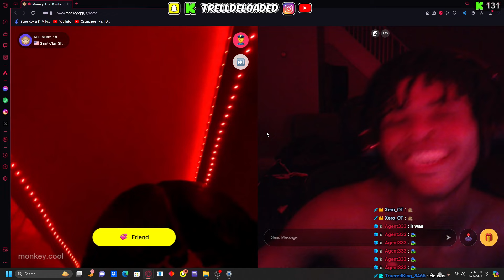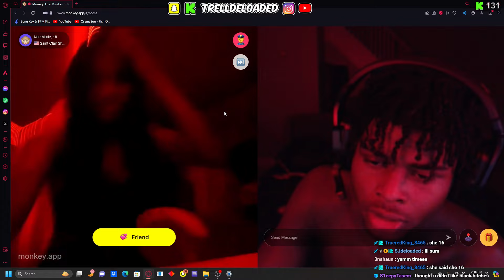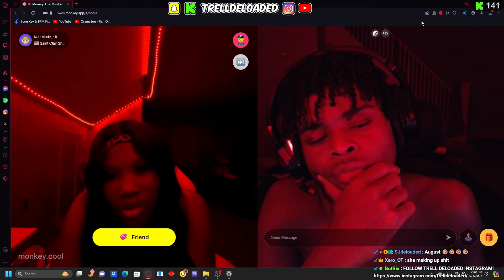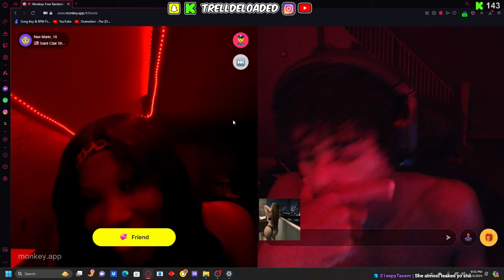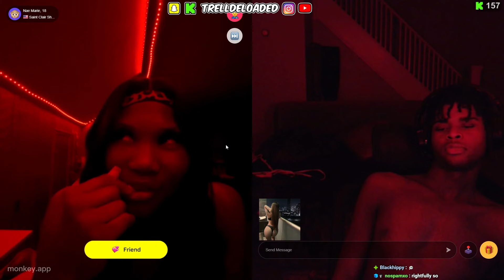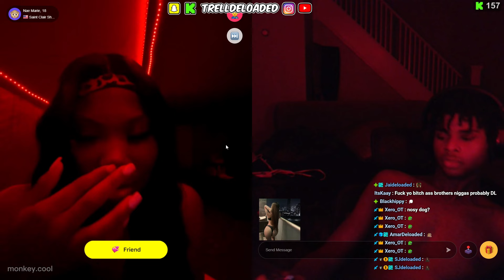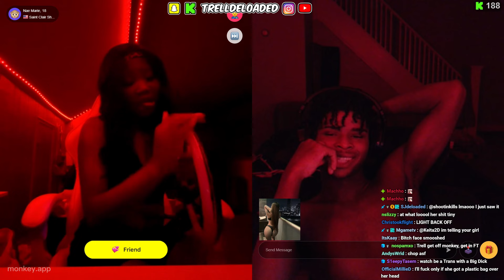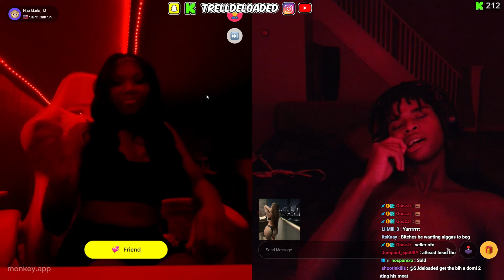Trell Deloaded RIZZES BADDIE THROWING BACK THE GYATT 😍 (MONKEY APP)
W 2024 GIRLS! 😈

MAFIA 4L 👹
Edited By Keita 🦎